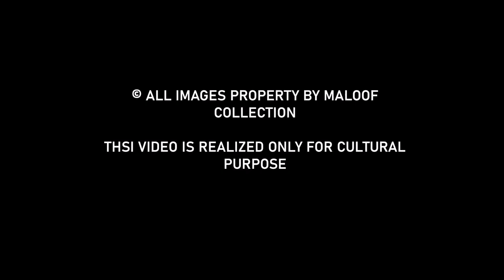Alex Coghe presents: THE MASTERS OF STREET PHOTOGRAPHY EPISODE 6 VIVIAN MAIER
Vivian Maier for sure one of the masters despite her work was discovered only recently and post mortem.
Enjoy the vision of her street photos in this selection.
If you want to see in this series a photographer, let me know!